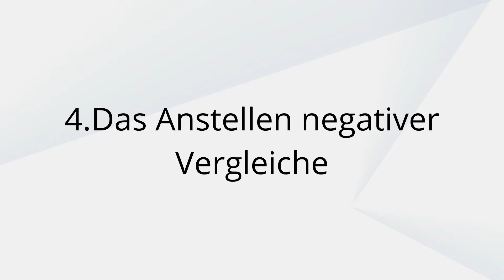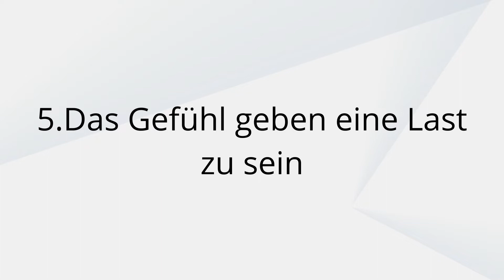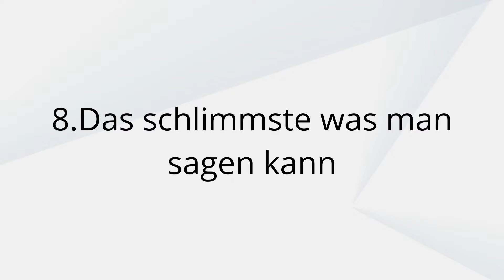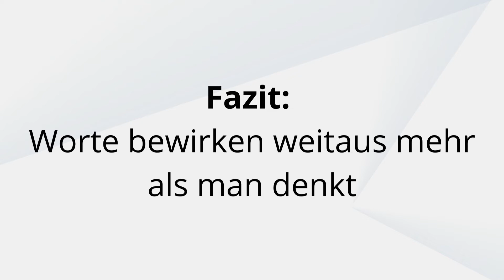8 toxische Dinge, die Eltern zu ihren Kindern sagen (und die schwerwiegenden Folgen)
8 toxische Dinge, die manche Eltern zu ihren Kindern sagen, die Kinder niemals hören sollten und die schwerwiegenden Folgen.
In diesem Video erfährst du, was toxische Sätze der Eltern mit Kindern machen und was die Folgen sein können. Dieser Beitrag ist für alle, die toxische Eltern haben oder hatten oder jemanden kennen, der betroffen ist. Auch wenn du bereits selber Mama oder Papa bist, ist dies sehr hilfreich um künftig besser auf deine Aussagen zu achten um mögliche spätere psychische Störungen durch toxische Sätze bei deinem Kind zu vermeiden. Die im Video genannten, toxischen Äußerungen und Sätze, die Kinder niemals hören sollten, können schwerwiegende Folgen haben.